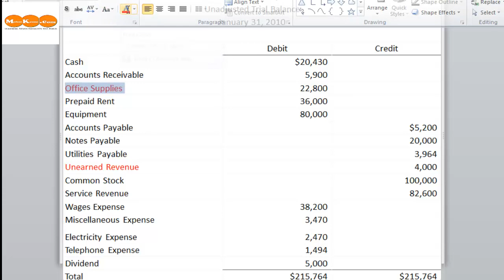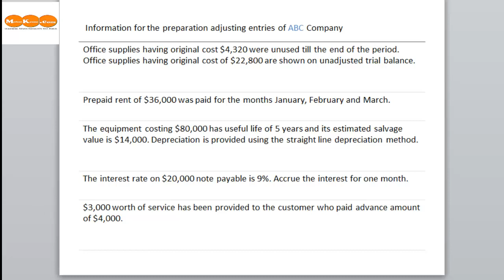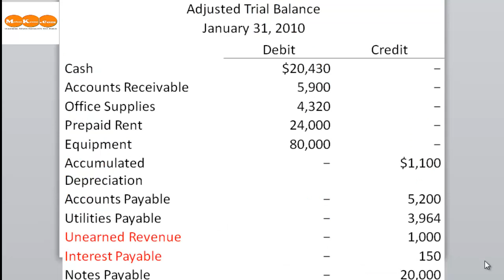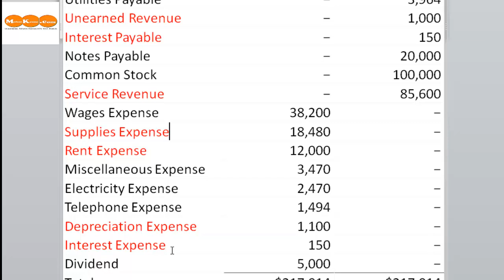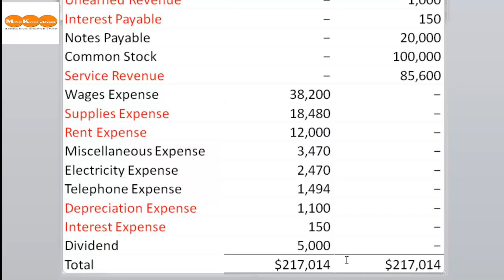WHAT ARE ADJUSTING ENTRIES? in URDU/Hindi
You will learn in this about financial accounting's adjusting entries in urdu hindi by Mada Kausar ,trial Balance, adjusting entries, Adjusted trial balance,

For office supplies watch this video= For trail balance watch this video= Ledger watch this video= For straight Line Depreciation= For double declining